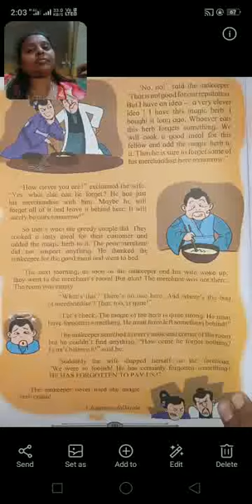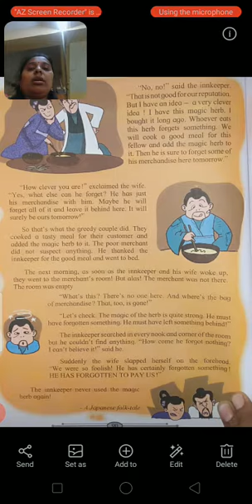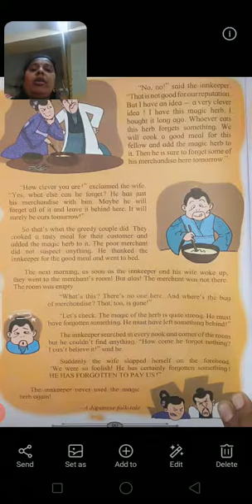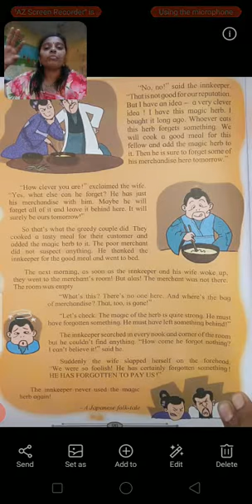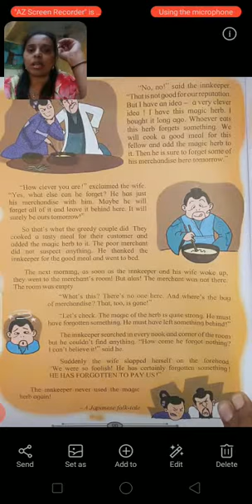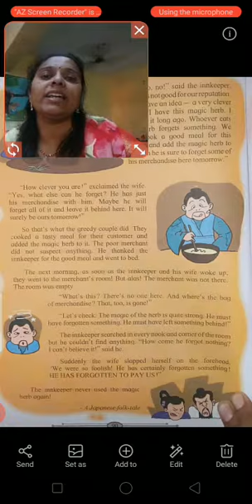Magic herb part 2